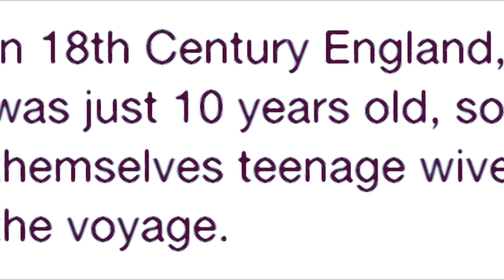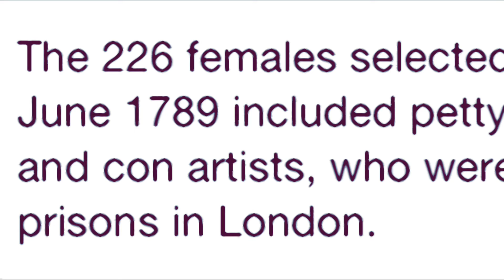Mary Sailed - Fiona Honeyman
‘Mary Sailed’ is a song on Fiona’s latest album ‘Nostalgia’ released January 10th 2021 and available from Bandcamp and Official